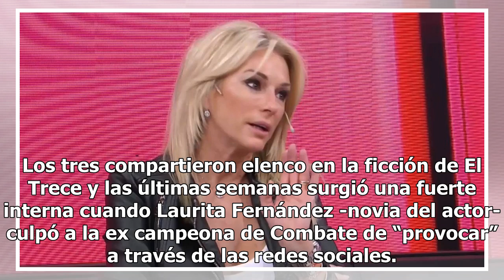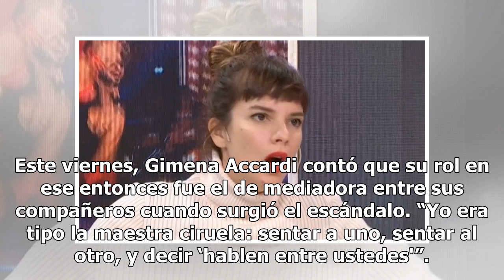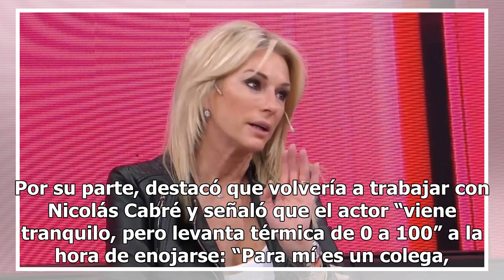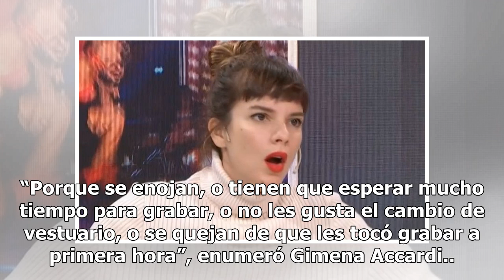Gimena Accardi, testigo del escándalo entre Flor Vigna y Nicolás Cabré: “Cuando él se enoja, está...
Gimena Accardi, testigo del escándalo entre Flor Vigna y Nicolás Cabré: “Cuando él se enoja, está fuera de sí”

 Tras el escándalo entre Flor Vigna y Nicolás Cabré, Gimena Accardi contó cómo medió entre sus compañeros (Video: “Los Ángeles de la Mañana”, El Trece) Gimena Accardi fue testigo del escándalo que se desató sobre el final de Mi hermano es un clon entre Nicolás Cabré y Flor Vigna. Los tres compartiero...